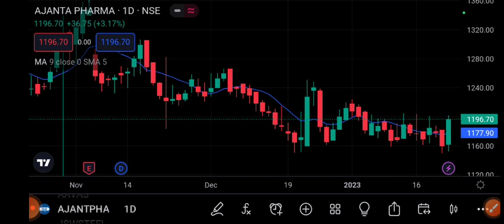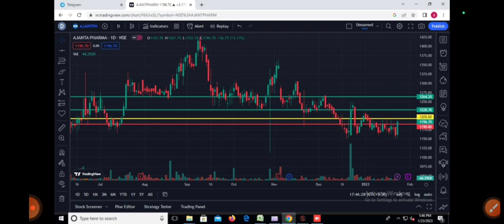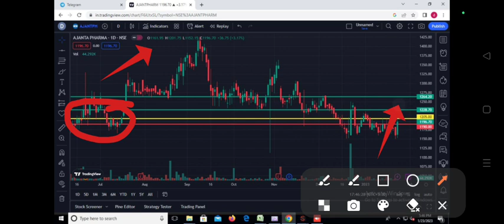Ajanta Pharma share Target | Ajanta Pharma Share Target Price | 24 January | Latest News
Ajanta Pharma ltd

Entry =Rs. 1,205

Resistance level (1)=1,210
Resistance level (2)=1,220
Resistance level (3)=1,240
Resistance level (4)=1,260

Support level (1)= 1,195
Support level (2)= 1,193
support level (3)= 1,192
support level (4)= 1,190